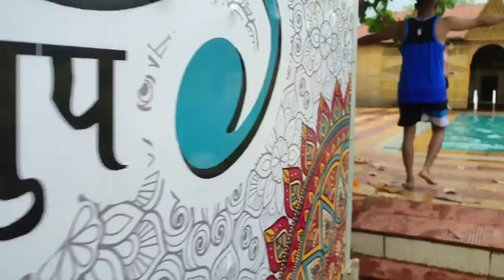140th Vlog😍 आपल्या LOVELY MUSICAL GROUP ची पिकनिक (२०२३) Full Dhamaal केली 😍 नक्की बघा |RahulDrummer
*Rahul kavatkar .

*140th Vlog😍

* पिकनिक 2023.

* At Khadawali.

                             (Rahul Drummer).